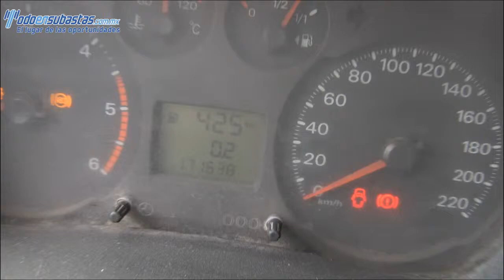Ford / Transit / 2010